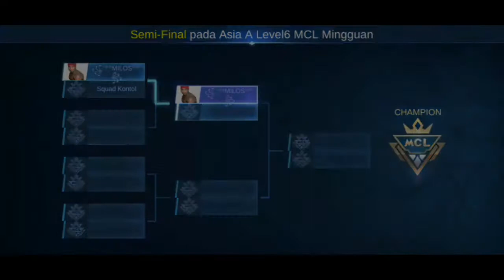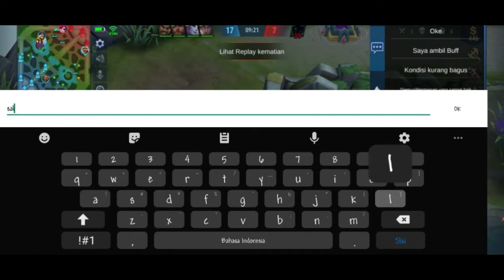KETEMU EVOS DI SEMI FINAL MCL ??!! - MCL MOBILE LEGENDS INDONESIA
Yooo gaes kali ini w ketemu evos presto nimo tv global tv apalah ituu apakah bener itu evos gesss ?

always support me guyss

follow me on internet